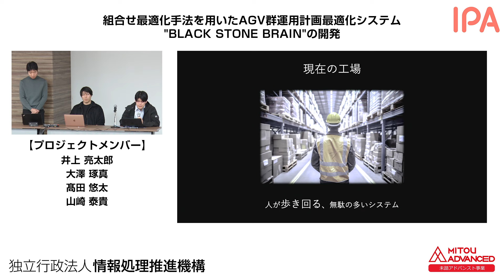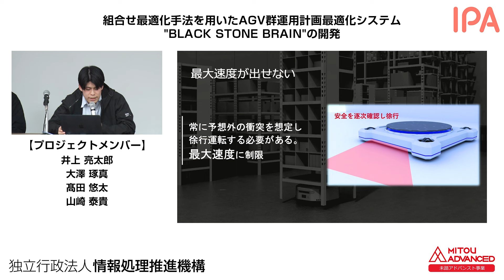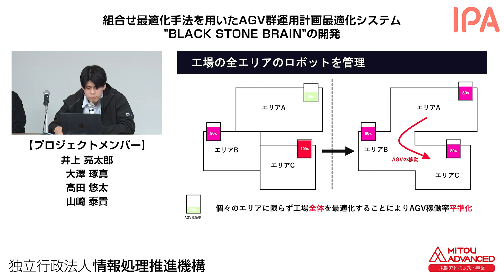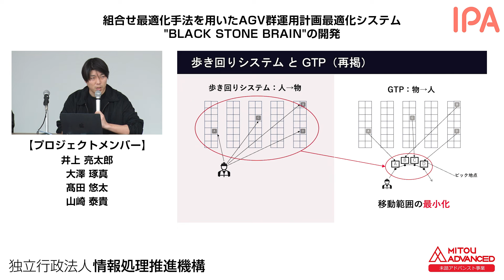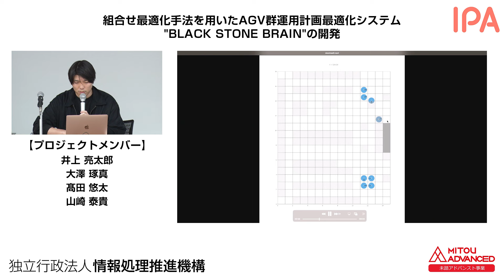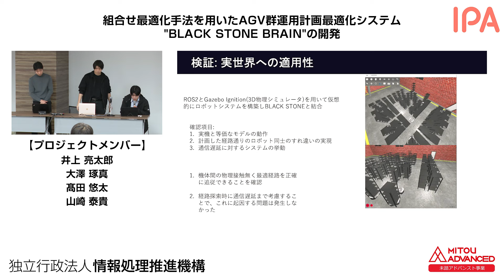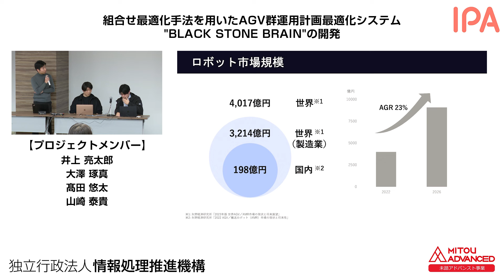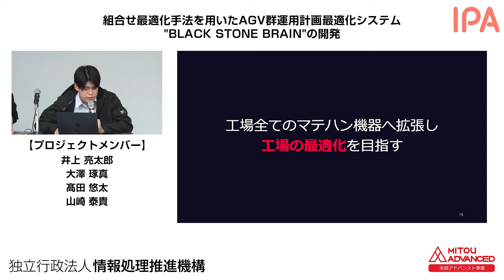【2023年度未踏アドバンスト／No.9】組合せ最適化手法を用いたAGV群運用計画最適化システム”BLACK STONE BRAIN"の開発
2024年2月3-4日開催 2023年度未踏アドバンスト事業 成果報告会

複数のAGVが同時に運行する環境下においてで他のAGVの経路を考慮した経路探索を行うことで、以下3点の解決に取り組みました。
「AGV到着待ちの発生」（AGVの場当たり的な衝突回避や渋滞により到着時間の予想ができない。到着待ちの時間が発生する。）
「AGVの最大速度が出せない」（常に予想外の衝突を想定し緊急停止ができるよう徐行運転する必要があり、機体の速度を制限した状態で運用しなければならない。）
「スケーラビリティの乏しさ」（多数台のAGVが運行すると渋滞が発生する。大量・多品種の部品を扱う製造現場の大規模化ニーズに対応できない。）

プロジェクト名： 組合せ最適化手法を用いたAGV群運用計画最適化システム”BLACK STONE BRAIN"の開発
イノベータ：井上 亮太郎、大澤 琢真、髙田 悠太、山崎 泰貴
担当PM：平野 豊

成果報告会は守秘義務にサインしたクローズドなメンバーのみで実施しております。
本動画では、未踏アドバンスト事業の成果をご覧いただくため、公開不可となる部分を除き、IPA Channel(ipajp)にて公開いたします。
成果報告会の発表を録画したものであり、当時の資料にconfidential等の記載が一部残っている場合がありますが、本動画の公開について発表者本人の了解を得ております。

2023年度 未踏アドバンスト事業 成果報告会
2023年度未踏アドバンスト事業実施プロジェクト一覧